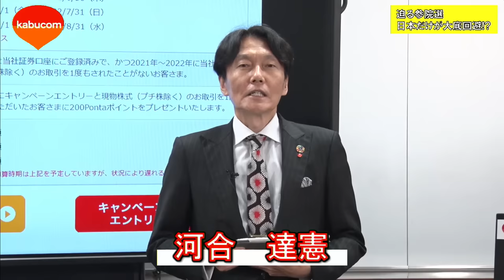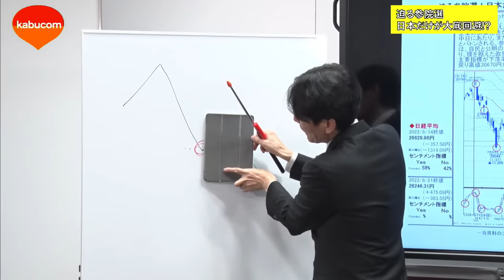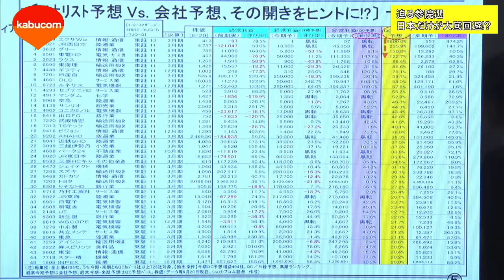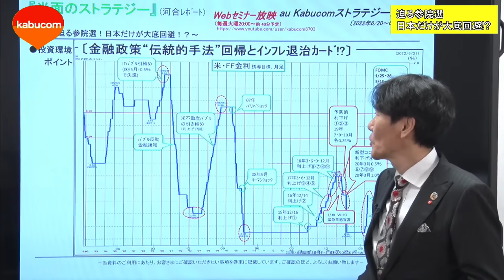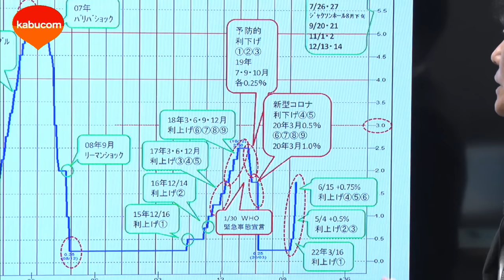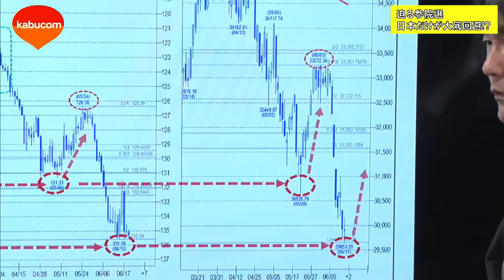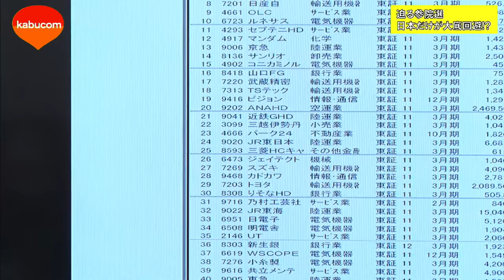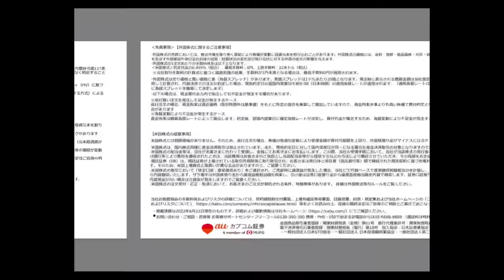「迫る参院選 日本だけが大底回避！？」【河合達憲の当面のストラテジー：2022/6/21】株、日経平均、株価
～日本のストラテジストの草分けである河合達憲の「当面のストラテジー」
★★★　「もっと見る」を押すと資料のダウンロード他、続きがご覧頂けます　★★★

■講師 auカブコム証券　投資情報室 チーフストラテジスト 河合達憲
■タイトル　「迫る参院選  日本だけが大底回避！？」

auKabucom投資情報室のチーフストラテジスト河合達憲が、ファンダメンタルとテクニカルを融合した投資分析をもとに、当面のストラテジーについて解説いたします。日経平均、海外相場、為替などのマクロ分析から個別銘柄まで長年のキャリアに裏打ちされたシャープな相場解説をお届けいたします。

※Microsoft Edgeでダウンロードをお願いします。
※資料については、セミナー当日19：55頃からダウンロードすることができます（当社へのログインが必要です）

■パフォーマンスにコミット！「信用ロボアド」

■出演番組
日経CNBC「昼エクスプレス コーナー解説」13:40～14:00 毎週金曜レギュラー出演
日テレNEWS24「大引け生中継」毎週水曜15:00～レギュラー出演・ループ放映
テレビ東京系列BS テレ東「日経プラス9」21：00～22：00 毎月第三木曜(不定期出演)
Youtubeチャンネル「auカブコム証券 公式Yotuubeチャンネル」
◆河合ネットセミナー「当面のストラテジー」毎週火曜20:00～ライブ放送(放送後オンデマンドも)
◆「信用ロボアド 報告会＆QAコーナー」毎月第二・第四金曜日18:00～（契約者向け限定公開）
◆「カブ活」毎週木曜20時～（総合プロデューサー）※不定期出演

■「カブついったー」◆Twitter つぶやいてます！

■「フェイスブック」◆FaceBook 発信中！

※Google Chrome、Microsoft Edgeで資料の2ページ目以降が表示できない場合は、以下の設定で解消できます。

[Google Chrome]
①Google Chromeの「設定」を開く
②「プライバシーとセキュリティ」の「サイトの設定」を開く
③「その他のコンテンツの設定」を開く
④「PDF ドキュメント」を開く
⑤「PDF ファイルを Chrome で自動的に開く代わりにダウンロードする」にチェックを入れる

[Microsoft Edge]
①Microsoft Edgeの「設定」を開く
②「サイトのアクセス許可」を開く
③「PDFドキュメント」を開く
④「PDFファイルを常に外部で開く」をオンにする